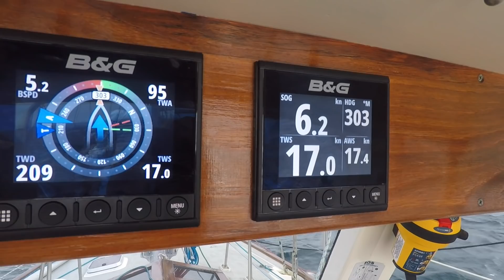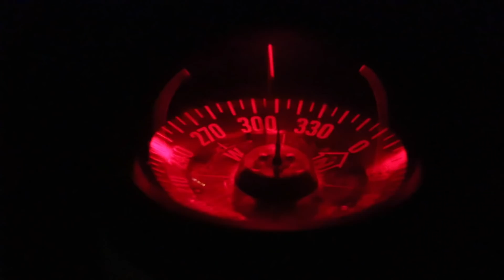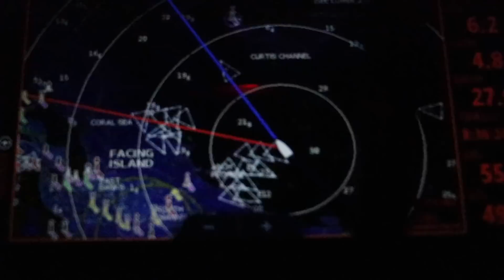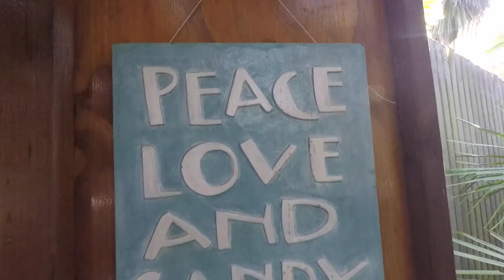Sailing remote islands of the Great Barrier Reef, Australia | 22° South | Ep.20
Would you like to support our films?

After leaving Fraser Island, we intent to go to the Keppel Islands, the Great Keppel Island is the largest of the 18 islands in the Keppel group, a very isolated, wild and beautiful place only 15km from land.
In there we will make 2 hikes and we won't have time to stay longer if we intent to get the most of the winds so we set sail after 2 days to our next destination.

Whitesand- Beyond